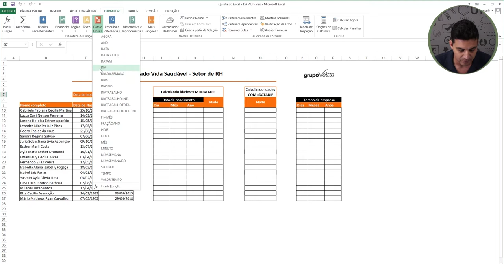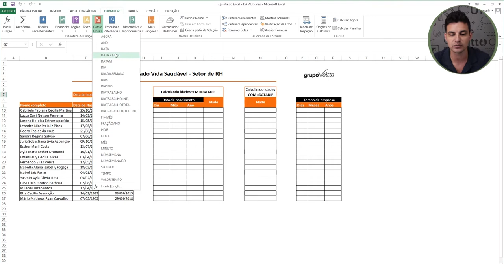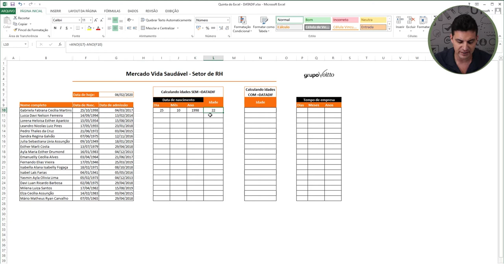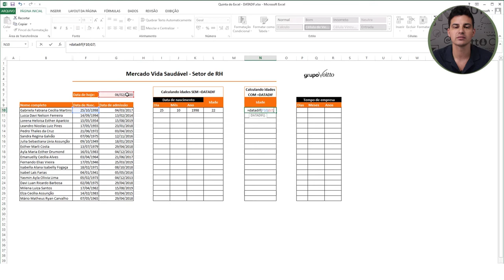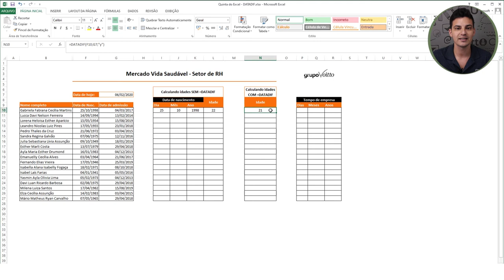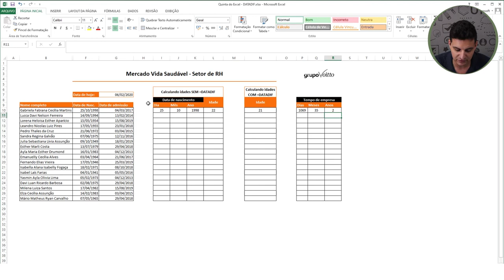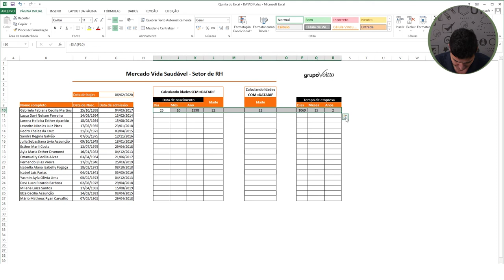COMO CALCULAR IDADES COM A FUNÇÃO DATADIF | DICAS DE EXCEL - EP 03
Mês do Consumidor: ofertas exclusivas com descontos de até 80%, além de bônus exclusivos, saiba mais Aproveite o Mês do Consumidor aproveitando ofertas exclusivas com descontos de até 80% além de bônus exclusivos, saiba mais Aproveite o Carnavoitto e inscreva-se em 6 cursos gratuitos com certificado, saiba mais A função DATADIF do Excel calcula o número de dias, meses ou anos entre duas datas. É uma função muito útil para calcular dias entre duas datas, ou idades e que não é documentada.
Se você quiser aprender um pouco mais sobre como utilizá-la, nosso consultor Charlie Hudson te explica nesse vídeo.

✔ Nosso consultor, Charlie Hudson estará durante 10 encontros do "Dicas de Excel" te ensinando a utilizar as ferramentas do Excel. Não perca e assista à playlist "Dicas de Excel" disponível no

📈 Aprenda a criar suas próprias planilhas no Excel para conquistar o trabalho/estágio que você quer! Acesse